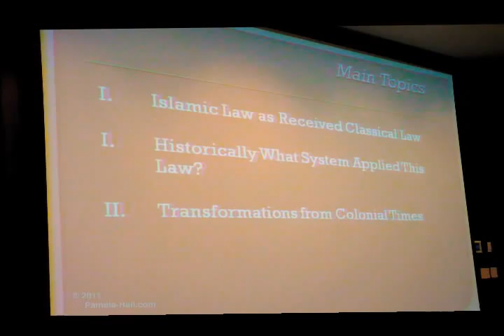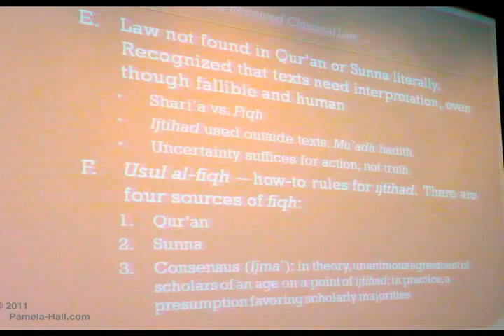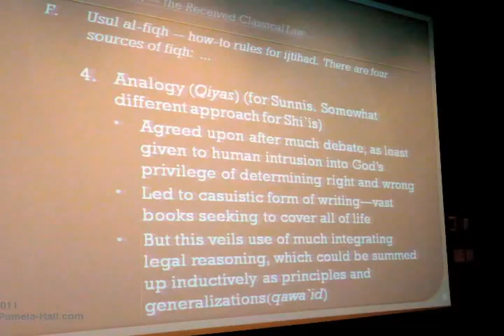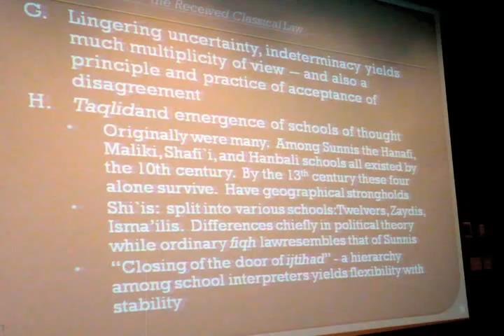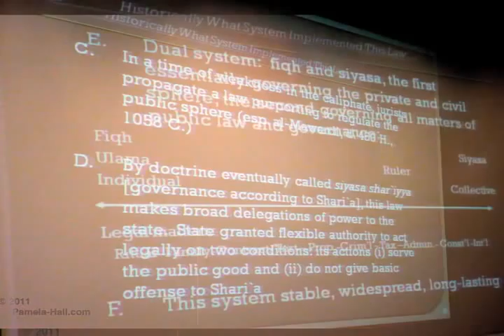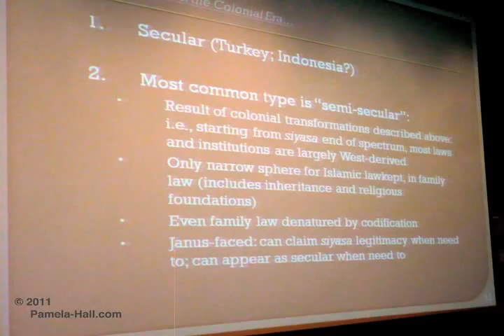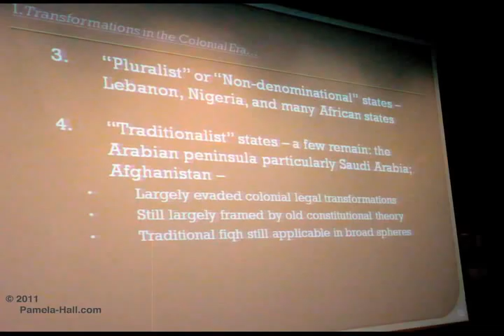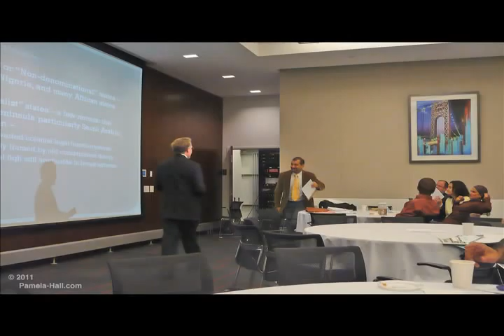NY Law School Symposium "Sharia in America" Frank Vogel (Day 2)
Part 2  of 10  Aug 26, 2011 (Day 2) After introduction by Professor Sadiq Reza, Professor Frank Vogel spoke again (briefly) on History of Islam/Sharia (with slides) He spoke for 19 minutes. then took two questions. The symposium continues next (Part 3) with Prof. Michael Broyde on Jewish Law.

Friday Aug 26, 2011. An 8 hour Symposium at NY Law School Law Review On "Sharia in America:Principle and Prospects". The purpose: to examine the place of Islamic Law in The United States.